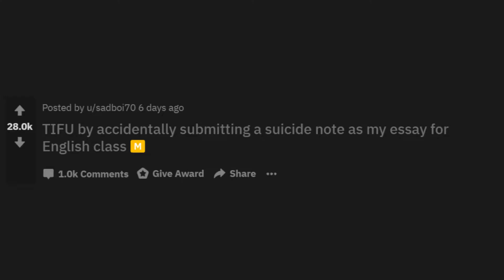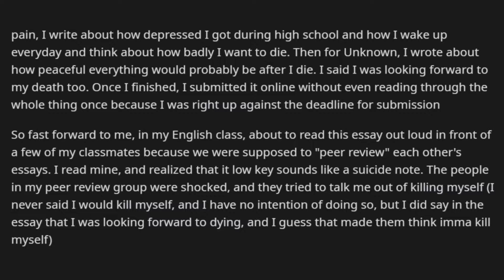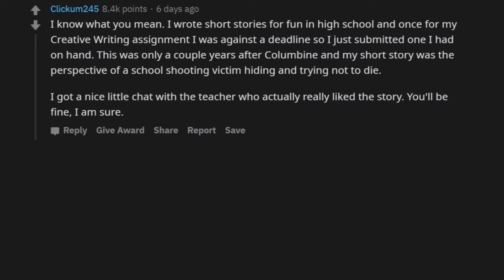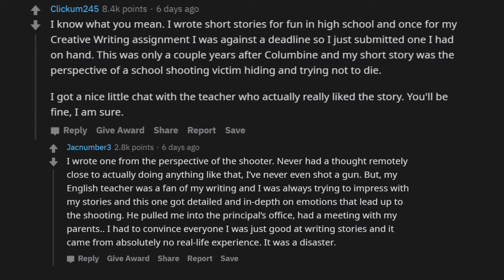By accidentally submitting a suicide note as my essay for English class- reddit stories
reddit stories
/r/TIFU Today I F*cked Up is a community for the dumbass in all of us. We all have those moments where we do something ridiculously stupid.